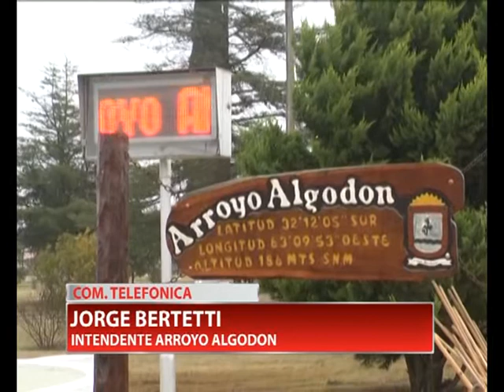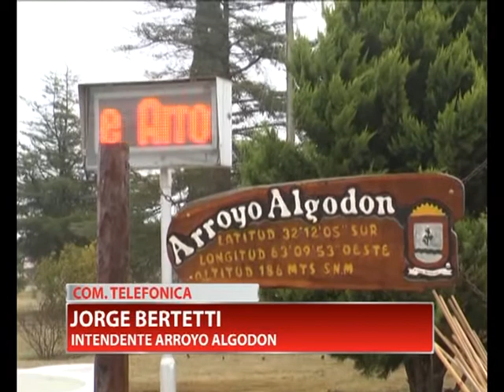ARROYO ALGODON BERTETTI